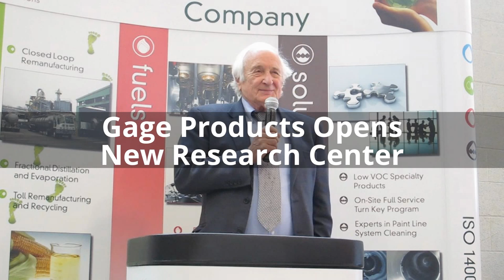Gage Products Opens new Tech Center in Ferndale, MI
Gage Products opened a new Innovation Center in Ferndale, MI, on October 15, 2015 to house its R&D and quality control operations. This video shows the celebration, a few photos of the new $3 million-dollar facility and an interview with Gage Chairman and President Dan Finkiewicz explaining the unique recycling process it uses to create its "purge" auto paint solvent. Michigan Congressman Sander Levin and Oakland County Sheriff Michael Bouchard attended the ribbon cutting ceremony.